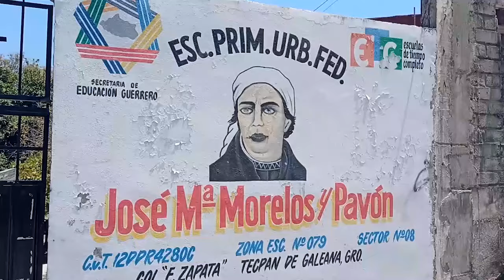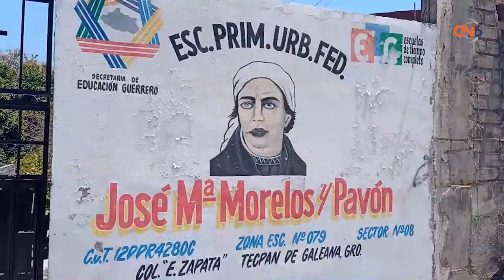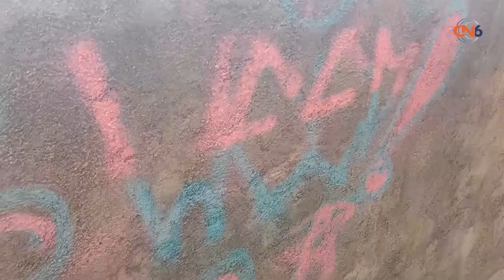Vandalizan la escuela primaria José María Morelos y Pavón ubicada en la cabecera municipal de Tecpan